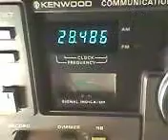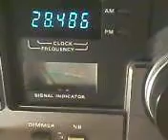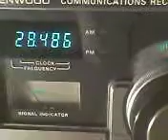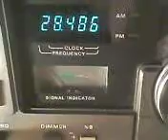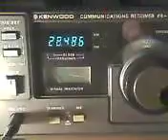FT5ZM on 10 meter with Kenwood R-1000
Antenna: 20 meter windom
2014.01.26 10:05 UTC